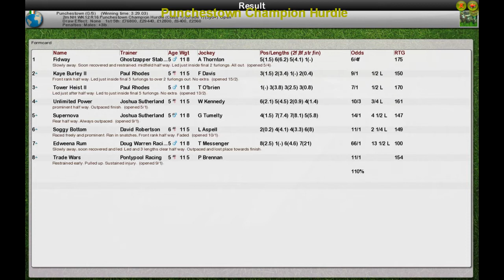NH WK12 R16 Punchestown Champion Hurdle